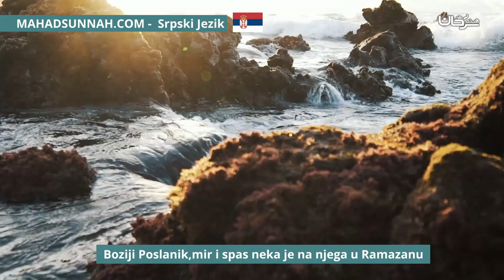Boziji Poslanik,mir i spas neka je na njega u Ramazanu رسول الله صلى الله عليه وسلم في رمضان